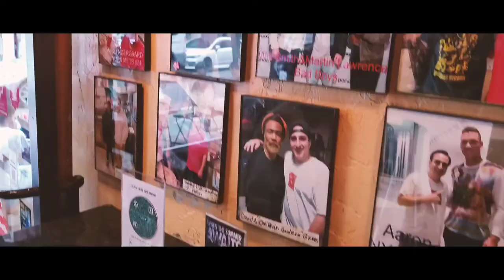THE BEST PEPPERONI PIZZA IN NYC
Prince St. Pizza NYC
27 Prince St A